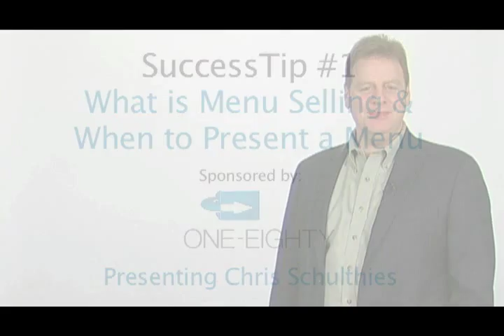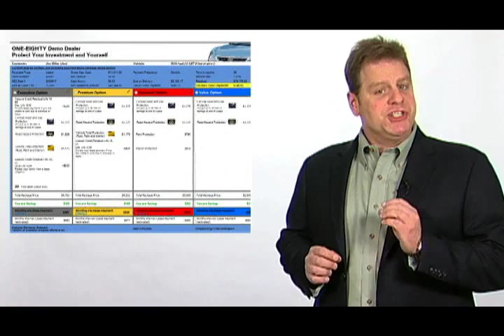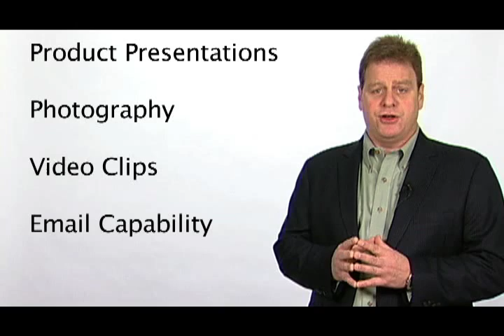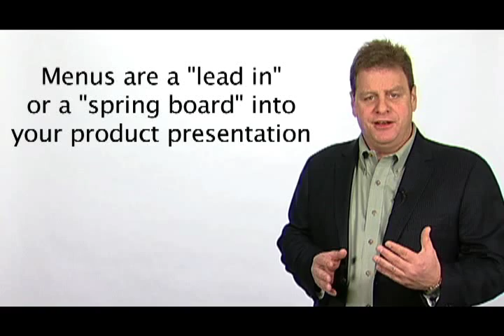Success Tip 1 - What is Menu Selling and When to Present a Menu by Chris Schulthies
Chris Schulthies of Wye Management is a highly experienced Menu trainer.  Chris shares his strategies for dramatically increasing profits and customer satisfaction through Menu Selling in this series of videos.

The ONE-EIGHTY System is an A-Z Sales & CRM system which includes "no double entry" Menu Selling.  ONE-EIGHTY's fully integrated, fully customizable Menu ensures a seamless transition to the F&I Department.  In this series of videos learn how Business Managers can use Menu Selling to greatly increase sales, profits and customer satisfaction.